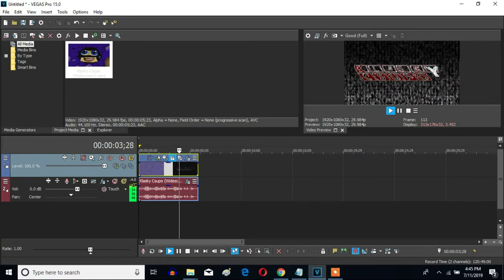How To Make Violin Vocoder On Sony Vegas Pro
Let's learn how to make Violin Vocoder on Vegas Pro.